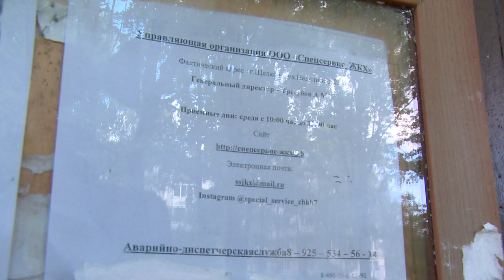Глава округа А. Булгаков посетил микрорайон Щёлково-7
Продолжается практика проведения совещаний в формате выездной администрации. В этот раз глава округа и сотрудники муниципалитета побывали в микрорайоне Щёлково-7. Там проводятся в этом и запланированы на следующий год серьёзные работы по благоустройству.